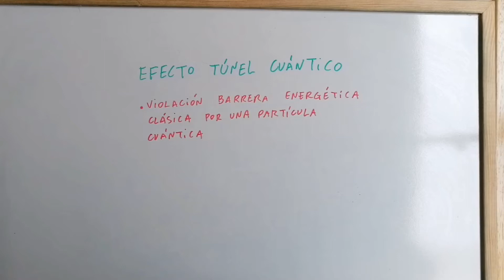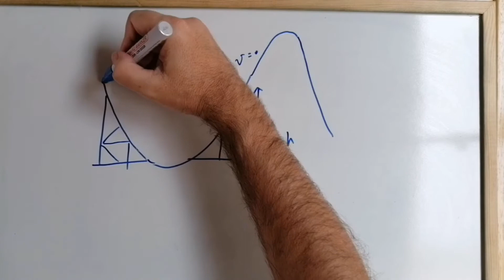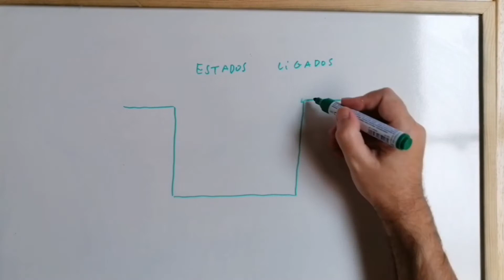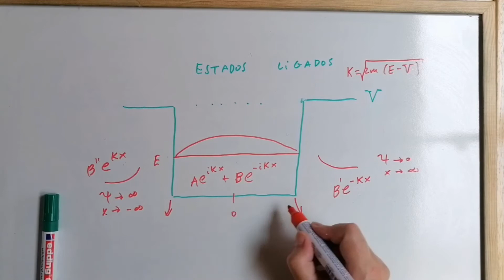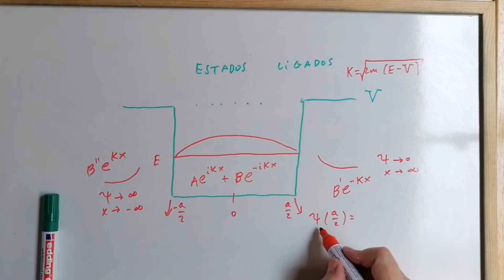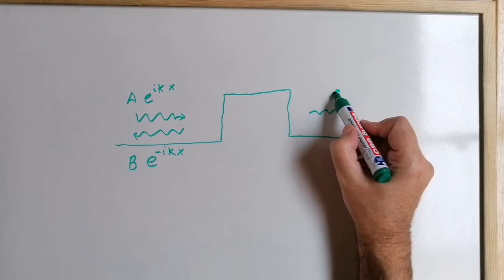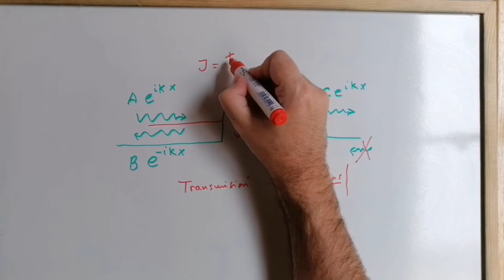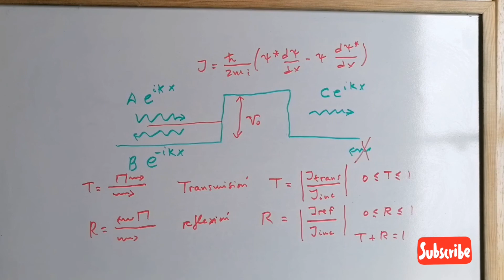¿Qué es el EFECTO TÚNEL CUÁNTICO en FÍSICA? [SE ENTIENDE BIEN] [TUNNELING EFFECT] -5.29 💡 ✅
En este vídeo explicamos el efecto túnel cuántico. Mecánica Cuántica para no iniciados [libro completo]. Quantum Mechanics [full book]. Para poder entender el complicado mundo de la Mecánica Cuántica. Curso completo DESDE CERO.